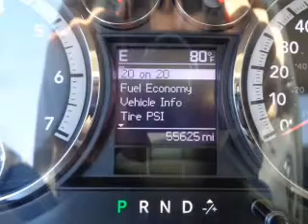2010 Dodge Ram 1500 - Mattoon IL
Pilson Auto
Year: 2010
Make: Dodge
Model: Ram 1500
Trim: SLT/Sport/TRX
Engine: 5.7 liter 8 cylinder 16 valve
Transmission: Automatic
Color: Cool Vanilla Clearcoat
Mileage: 55897
Address:
2212 Lake Land Blvd.